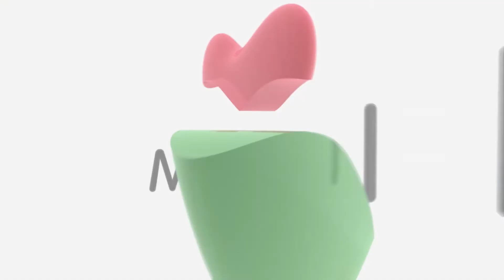Scar Pain, categoría Música: Comuna 5 - Castilla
El 25 de marzo, los artistas de la Comuna 5 - Castilla, audicionaron en el Teatro al aire libre de Pedregal.